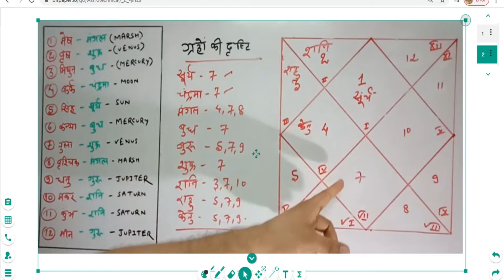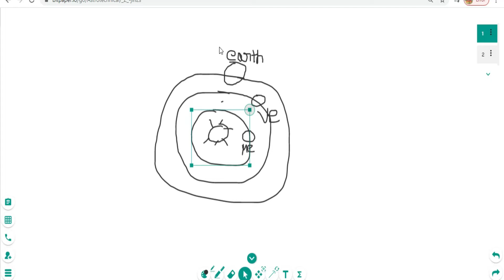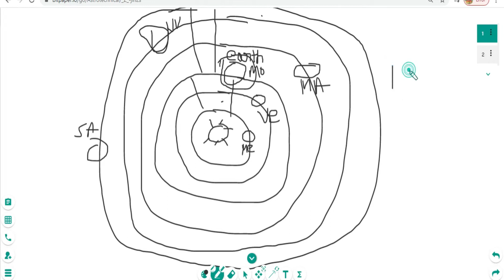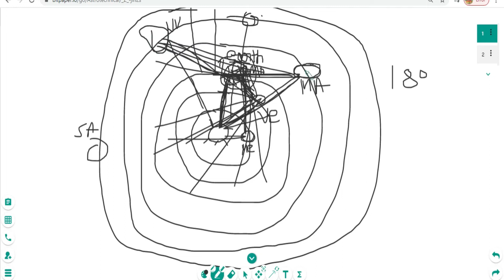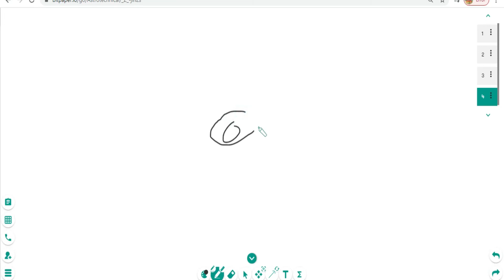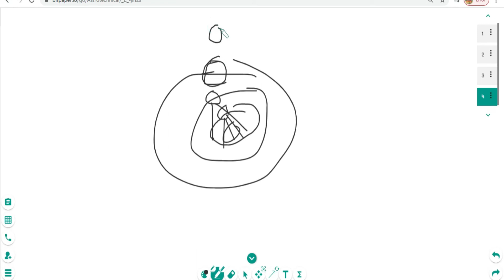ग्रहों की दृष्टि क्या होती है और कैसे देखतै हैं | groahon ki drishti | kundali kaise dekhe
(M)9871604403